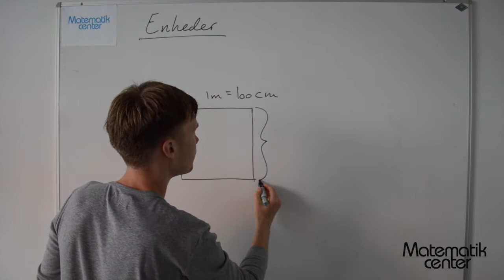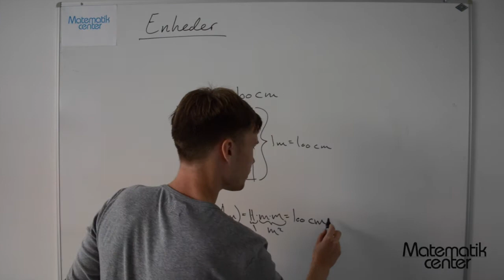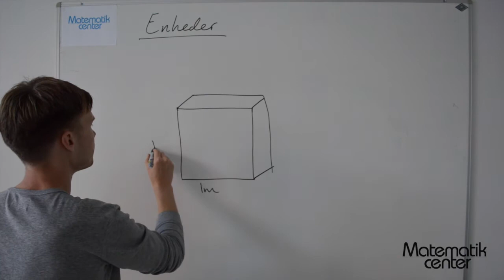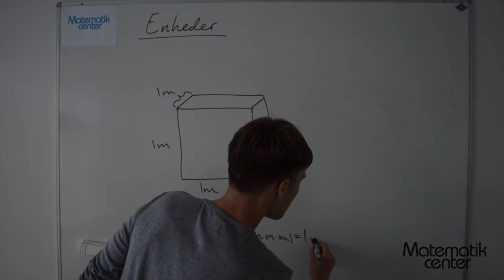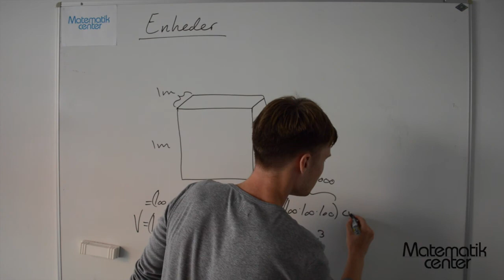Geometri: Enheder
Matematik C: Christian fortæller hvordan man regner med enheder.